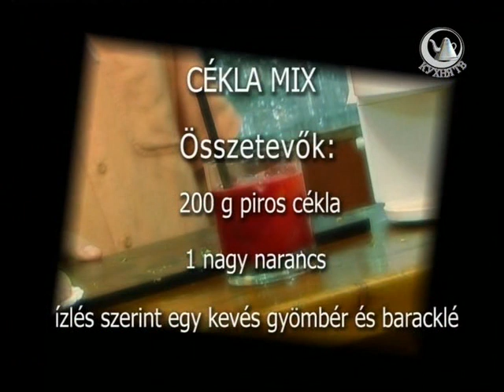Полезные напитки. 2 серия